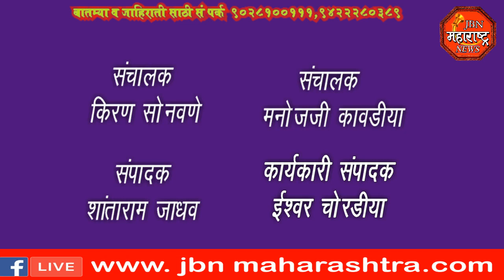jbn maharashtra news jalgaon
अखेर आयोद्यात राम मंदिर भूमिपूजन संपन्न.जामनेर तालुक्यात भाजपा तर्फे श्रीराम यांचे प्रतिमापूजन करीत श्री राम मंदिर भूमिपूजन संपन्न झाल्याने कार्यकर्त्यांचा एकच जल्लोष.